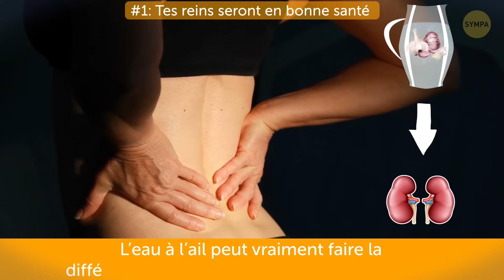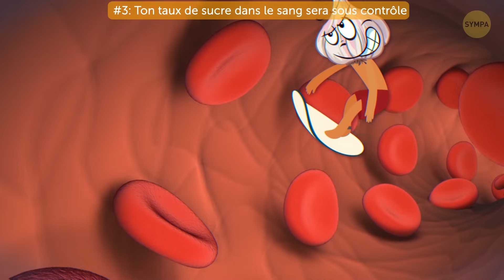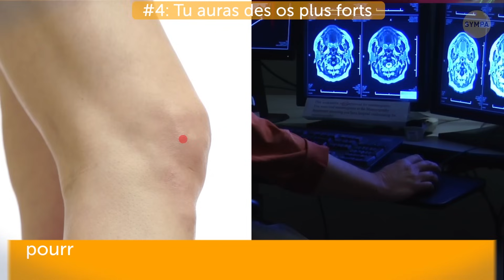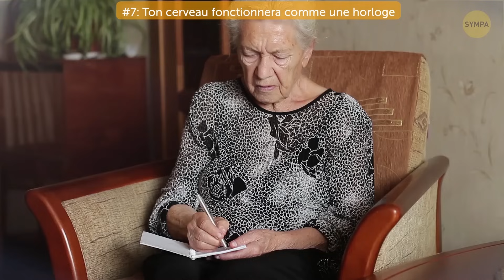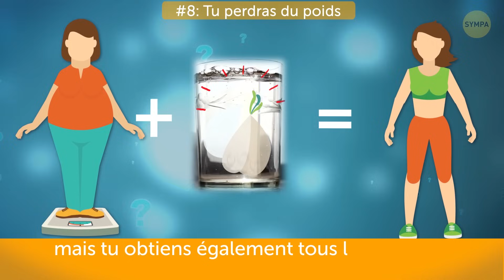Bois un Verre d’Eau à l’Ail Tous Les Jours, et Découvre Le Miracle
Nous savons tous que l’ail est excellent pour notre santé et notre système immunitaire. Mais nous avons tellement l’habitude de l’utiliser que nous ne remarquons pas l’unicité de ce produit. Savais-tu que les propriétés bénéfiques de cet aliment ne se limitent pas uniquement à te protéger contre un rhume ? As-tu déjà entendu parler de l’eau à l’ail ?

L’eau à l’ail est l’une des boissons préférées de nombreux médecins qui ne cessent d’en évoquer les vertus pour notre apparence et notre santé. Mais, est-elle vraiment aussi géniale ? Et quels peuvent être ses effets positifs si tu en bois tous les jours ?

Je N'ai bu Que de L'eau Durant 20 Jours, Regarde ce Qui est Arrivé à Mon Corps

Horodatage :

Tes reins seront en bonne santé 0:25

Ton sang sera plus liquide 1:08

Ton taux de sucre dans le sang sera sous contrôle 2:12

Tu auras des os plus forts 2:59

Ta vue s’améliorera 3:41

Tes entraînements sportifs seront plus efficaces 4:20

Ton cerveau fonctionnera comme une horloge 5:08

Tu perdras du poids 6:11

Ta peau sera parfaite 7:08

Ton corps se détoxifiera 7:48

Comment préparer l’eau à l’ail 8:33

 Sommaire :

- L’ail soigne et prévient le développement d’un agent pathogène appelé P. aeruginosa. Cet agent pathogène recouvre les parois des voies urinaires, en provoquant tous types de problèmes et d’infections aux reins.

- L’ail est extrêmement bénéfique pour ton profil lipidique. Et cela veut dire une seule chose : Boire de l’eau à l’ail aidera à stabiliser ta pression artérielle !

- Une étude de la Faculté des Sciences de l’Université de Kuwait a affirmé que l’ail cru peut aisément réduire le taux de glycémie.

- L’arthrose et les douleurs dans les articulations font partie des problèmes les plus communs au monde. Si tu fais partie des gens qui en souffrent, tu devrais définitivement réfléchir à l’idée d’ajouter de l’eau à l’ail dans ton menu !

- Des scientifiques en Iran ont conduit une étude et ont découvert que l’ail réduit la pression intraoculaire.

- Une étude de RNT Medical College a démontré un meilleur rendement pour réaliser des exercices chez les personnes atteintes de maladies cardiaques et ayant consommé de l’ail régulièrement.

- La consommation d’ail réduit la démence, c’est à dire une grande catégorie de maladies du cerveau provoquant des difficultés pour réfléchir et pour se rappeler de différents processus.

- Des chercheurs français ont découvert que les composants sulfuriques présents dans l’ail diminuent le processus qui cause l’inflammation nécessaire à l’extension des cellules adipeuses !

- Si tu luttes contre l’acné depuis longtemps et que tu n’arrives pas à trouver le produit qui t’aidera à t’en débarrasser complètement, l’eau à l’ail pourrait te sauver !

- Même si ton corps fait de son mieux pour éloigner les toxines, il est quand même nécessaire de laisser ton système se détoxifier de temps en temps. Et l’eau à l’ail est parfaite pour cela !

- Si tu veux incorporer de l’eau à l’ail dans ton menu quotidien, tout ce que tu dois faire, c’est couper quelques gousses d’ail bio en petits morceaux et les ajouter dans l’eau. Puis, mélange bien les ingrédients et ton eau à l’ail est prête à être consommée !